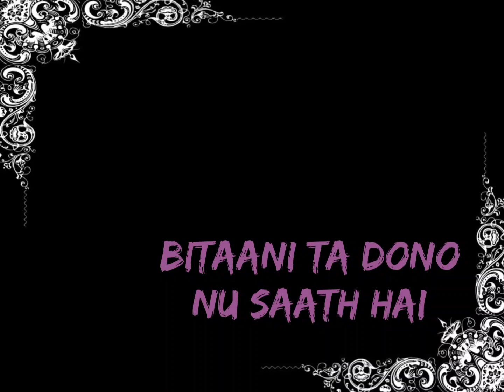FROM SHADDY'S DIARY #1 | SHIVANK AGGARWAL